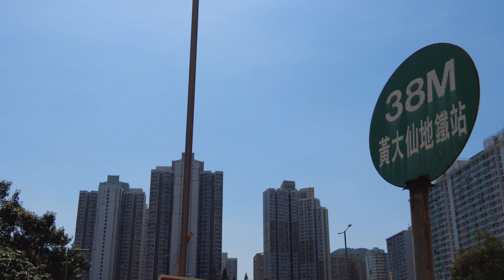[4K] 鳳德道至黃大仙舊小巴總站周邊 9-8-2024